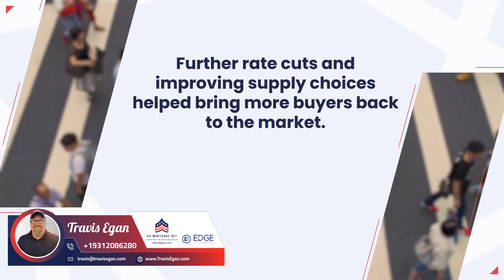Greater Nashville Market Update